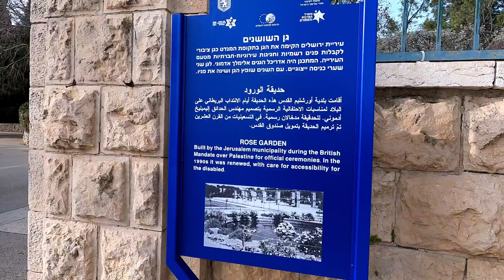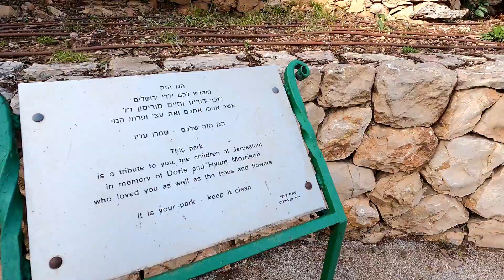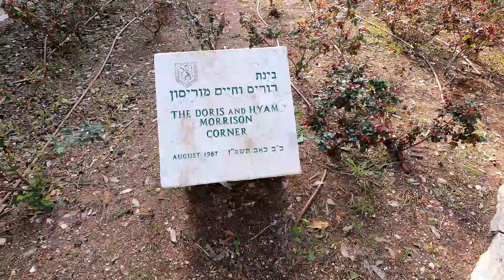Streetwalk From Yitzhak Navon St. to Dubnov St.Jerusalem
Streetwalk From Yitzhak Navon St. to Dubnov St.

Enjoying street walk every day in Jerusalem